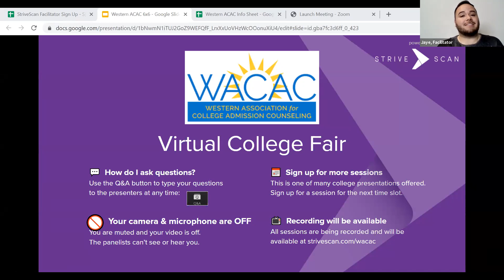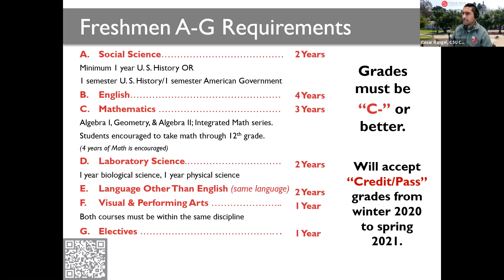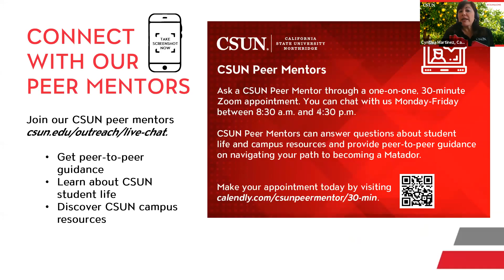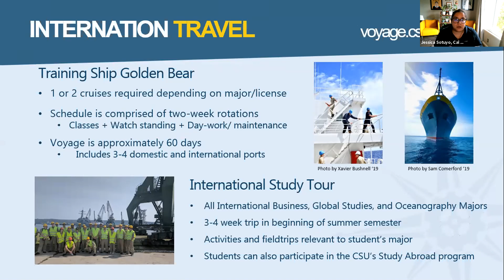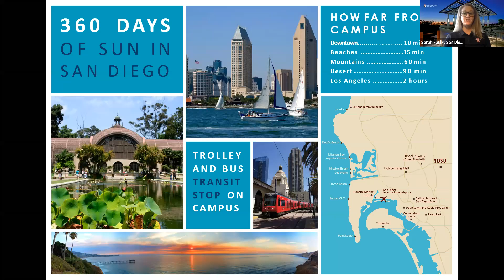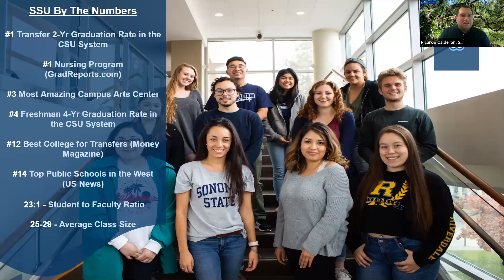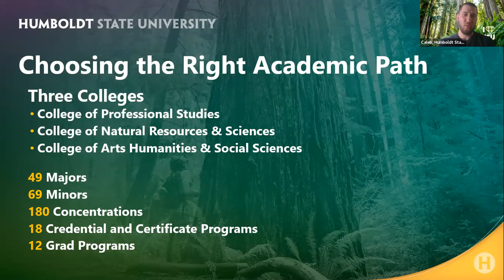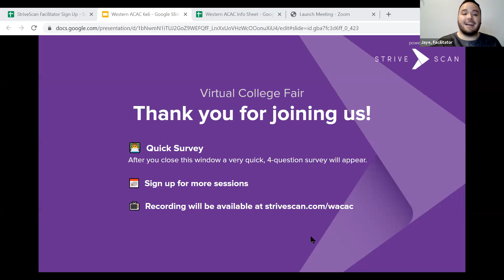Session B8 - WACAC Virtual College Fair - March 14